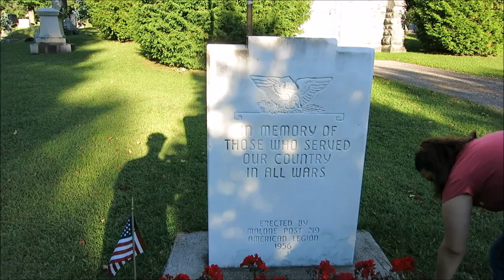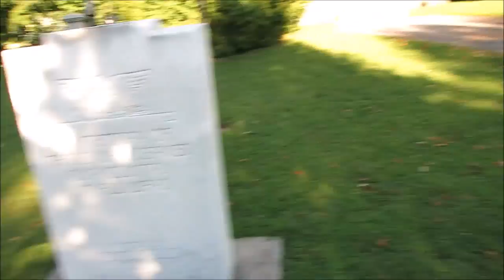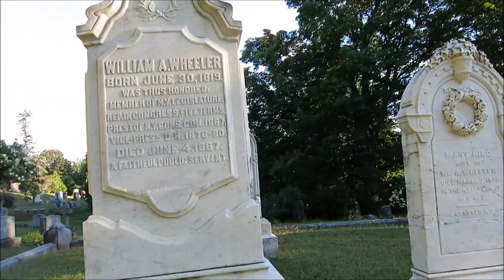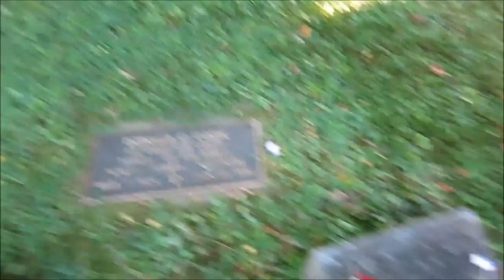Almost Attacked By A SNAKE ! Vlog 11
Help me get to 100,000 subscribers and I will be playing the OUIJA BOARD in a CEMETERY or a HAUNTED PLACE or maybe I'll even do a 24 HOUR OVERNIGHT CHALLENGE in a CEMETERY!!